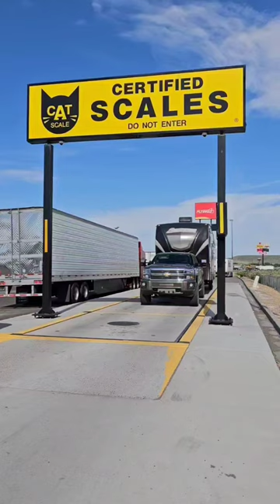How to: Weigh your RV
We were tired of lugging around two generators, and the noise and fuel required. We had been wanting to get solar for a long time, but every system we looked into was not user friendly. They all required tons of space, extra panels and what seemed like a degree in engineering.

Then we found Point Zero Energy. The system was the simplest we'd ever seen. Probably because the owner, David, came up with the system after trying many others that didn't fit his family needs.

We now have 2000 watts of solar with 4 NMC batteries and the ability to add more batteries if needed. The best part- we literally just plug our power cord into the solar power station and we're good to go, literally, for days😁

Thank you Point Zero Energy for setting us up with this system. We're ready for our boondocking adventures to be much simpler!

Have you been overwhelmed by adding solar? Let us know what questions you have.

We live and travel full-time in our renovated 2017  midbunk 5th wheel. We've been on the road since 2021 and have visited 36 states and towed over 20,000 miles. We work, homeschool, explore and do DIY projects all on the road. Thanks for joining our journey!